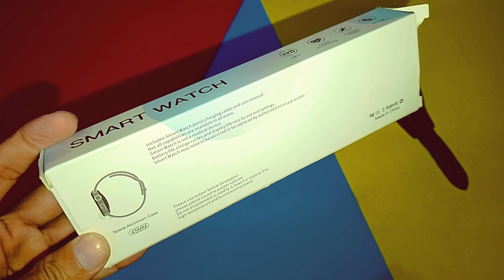Z52 Mini Smart Watch | NFC Health Monitoring Intelligent Motion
Z52 Mini Smart Watch Cheap Price Latest Model Smart Watch.  Best Battery Timing Z52 Mini Wireless Bluetooth Smartwatch. Z52 Mini Color Full Display Different Menu. Unique Style Straps This Watch Including Box. Z52 Mini Smart Watch 8 Series Smart Watch New Look. Aluminum Case Smart Watch Z52 Mini & Good Looks Great Smart Watch

technical asif shah

z52 mini smart watch

z52 mini smart watch how to connect

z52 mini smart watch price

z52 mini smart watch connect to phone

z52 mini smart watch time setting

z52 mini 8 smart watch

z52 mini 8 smart watch price

z52 mini smartwatch app

z52 mini watch

z52 mini smart watch malayalam

z52 mini smart watch wallpaper change

z52 mini smart watch whatsapp

smart watch z52 mini

smart watch z52 mini price in pakistan

latest model smart watch z52 mini

Z68 Ultra Smart Watch | Z68 Watch 8 Ultra | Metallic Case 49 mm |

AAJAO! Mere Social Media Platforms par :-